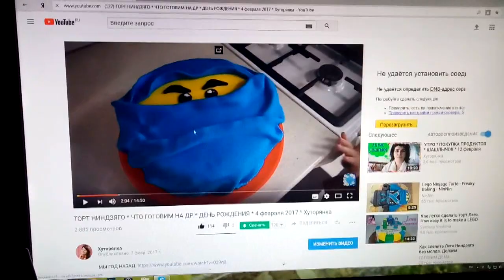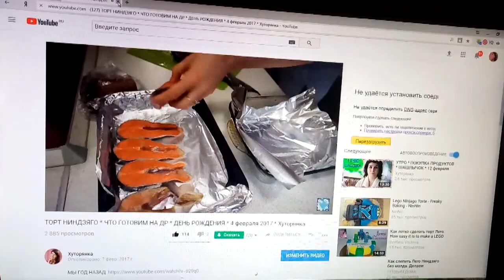✔КАПКЕЙКИ ✔ПОЗДРАВЛЕНИЕ В ШКОЛЕ ✔ ДЖУНГАРИК ✔ 5 ФЕВРАЛЯ 2018♥